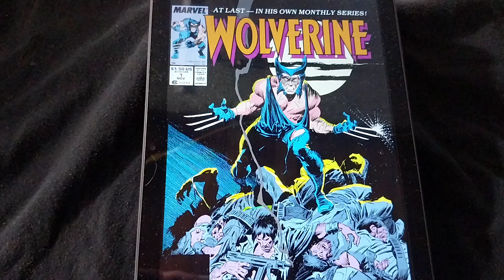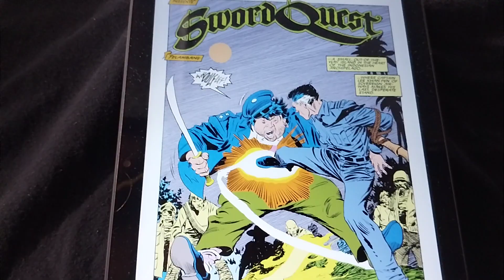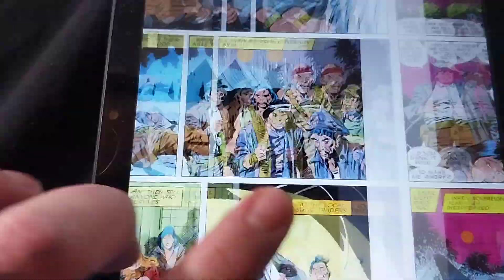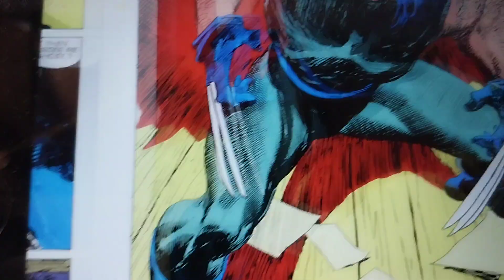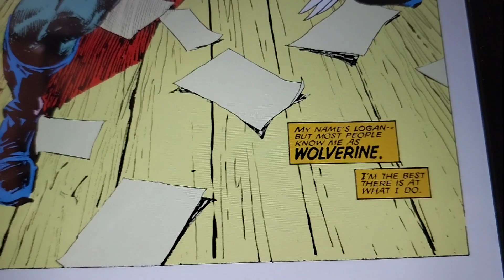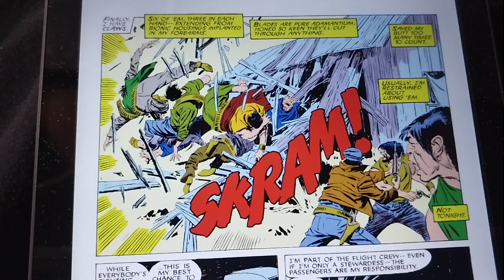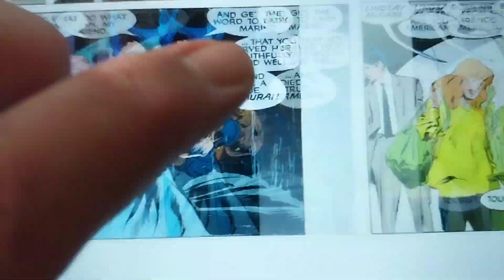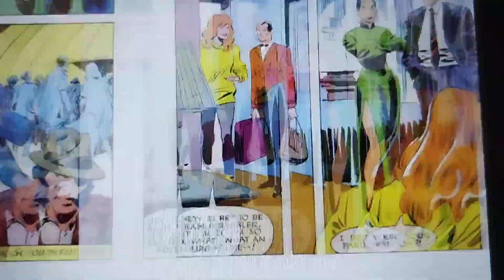Wolverine 1 Marvel Comics 1988 Review First Appearance of Patch